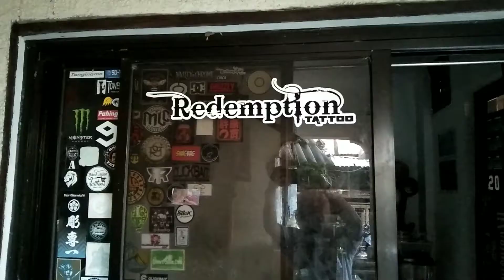dreadlocks session sa D&C tattoo,, sarado muna sa Redemptiontattoo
dreadlocks, top dreads, dreadlocks extension